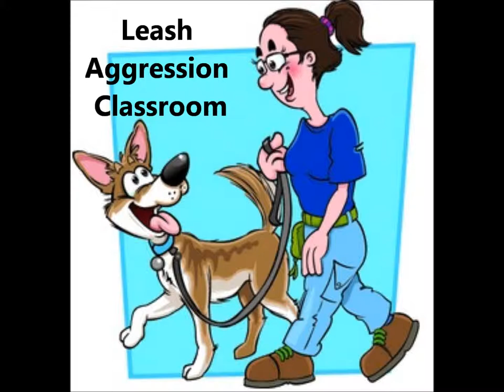Inside the Leash Aggression Classroom